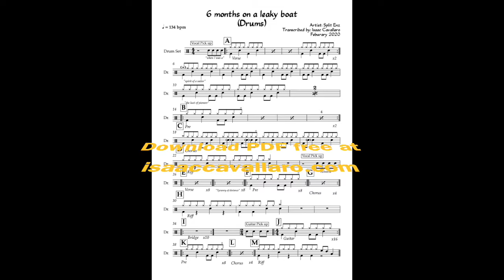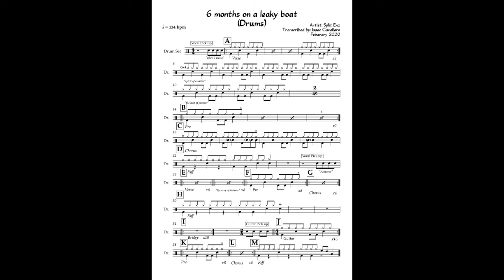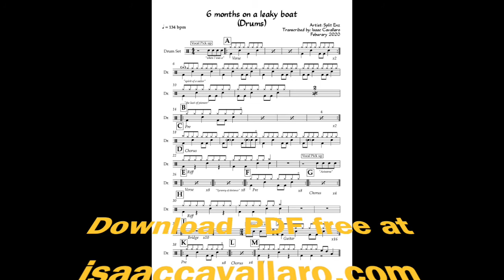6 months on a leaky boat Drum Sheet Music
Free one-page digital drum sheet music for 6 months on a leaky boat

I often hear drummers (including myself) struggling to confidently play various contemporary music at freelance gigs because of how much material they need to memorise. To help solve this problem, I’ve made these one-page charts for a bunch of “Corporate Classics” in the hopes that drummers can add them to their iPads and play the songs at the right tempo, with the right groove confidently. Some of these tracks weren’t recorded to a click so the marked tempos are just a ballpark number. I also want to express that the goal wasn’t for the parts to be “perfect” but for the groove to be clear and the form confidently outlined. Plus it all needed to fit in one page so there is no page turns!

If this is something that interests you, head to my site  isaaccavallaro.com to download the pdf’s.